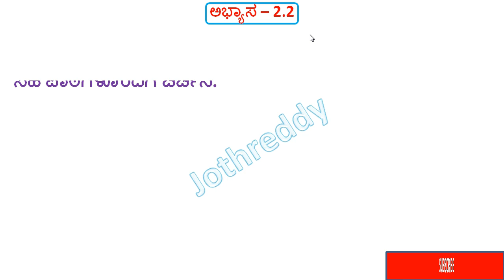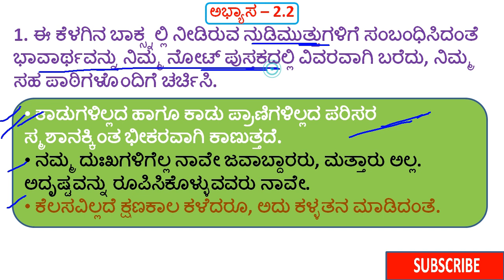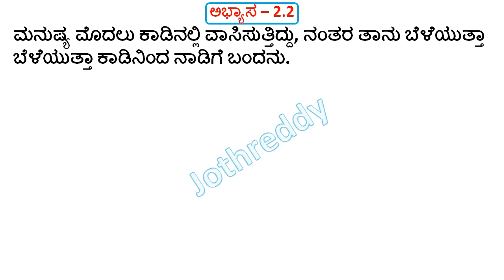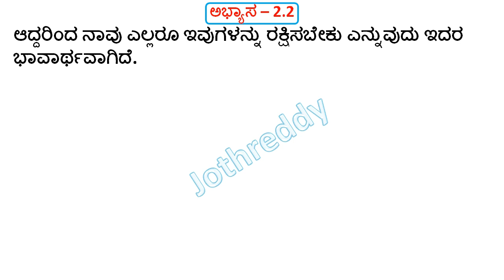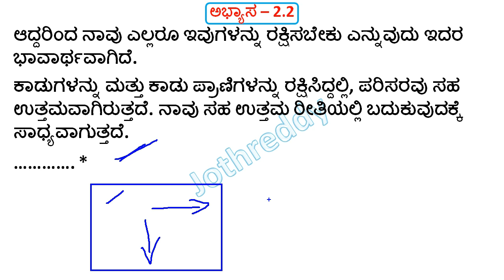9th Kalika Chetarike Kalika Fala 2 Abyasa 2.2 Uttara | 9ನೇ ಕನ್ನಡ ಕಲಿಕಾ ಚೇತರಿಕೆ ಕಲಿಕಾ ಫಲ 2 ಅಭ್ಯಾಸ 2.2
9th Kalika Chetarike Kalika Fala 2 Abyasa 2.2 Uttara | 9ನೇ ಕನ್ನಡ ಕಲಿಕಾ ಚೇತರಿಕೆ ಕಲಿಕಾ ಫಲ 2 ಅಭ್ಯಾಸ 2.2

In this video we discus about 9th class Fist Language kannada Abyasa 2.2 ans in Kannada

10ನೇ ತರಗತಿ ಹೊಸ ಪಠ್ಯಪುಸ್ತಕದ ಅಧ್ಯಯನ ಸಾಮಾಗ್ರಿ ಮತ್ತು PDF ಗಾಗಿ ಇಲ್ಲಿ ಭೇಟಿ ನೀಡಿ

9th Kalika Chetarike 2.2 ans
9th Kalika Chetarike Kannada Ans

JOTHREDDY
From